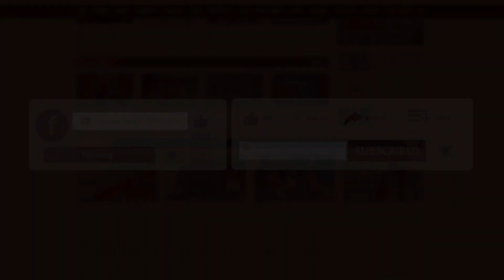৫০ দিন পূর্ণ করল অপারেশন সুন্দরবন | Binodon Prokash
৫০ দিন পূর্ণ করল অপারেশন সুন্দরবন